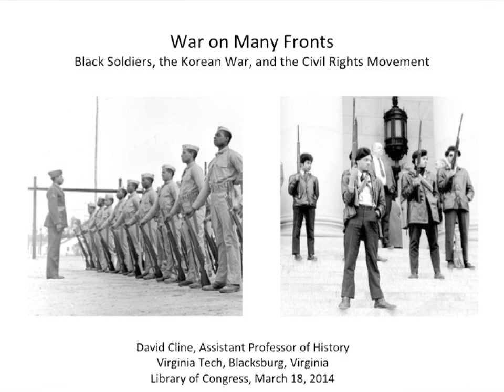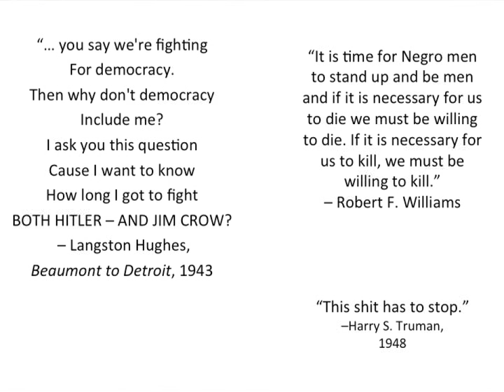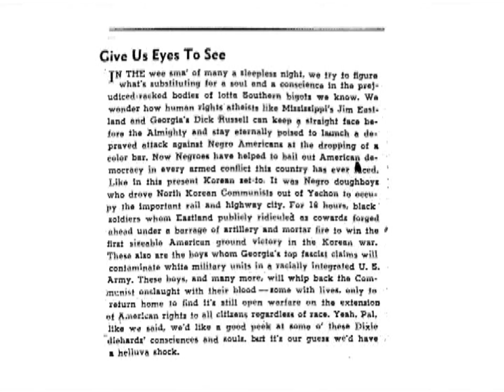The Long Black Freedom Struggle: African American Soldiers in WWI & Korea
Adriane Lentz-Smith of Duke University and David Cline of Virginia Tech discuss the forgotten history of African-American participation in WWI and Korea, followed by a discussion facilitated by Robert Patrick, director of the Veterans History Project.